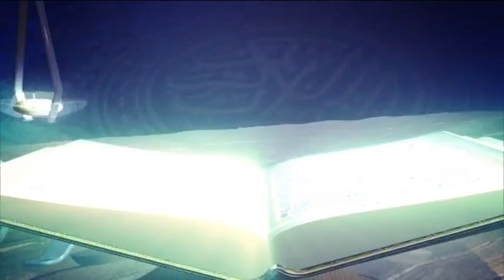Tafsirul Quran From East London Mosque EP 62 By Shaykh Abdul Qayum Part 2